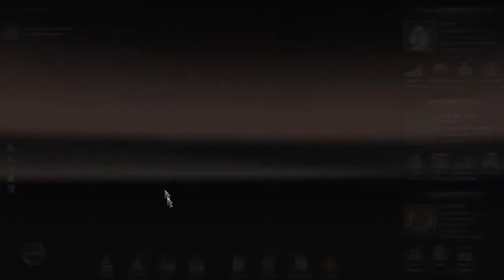Let's Drive Euro Truck Simulator 2 #042 - Der stille Ort am Firmament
Let's Drive Euro Truck Simulator 2 mit dem Zenges.
Ein Mann, ein Truck und die Straßen Europas.
Weiter geht es auf meiner Reise Richtung Osten. Auf dieser Reise im LKW hat man genügend Zeit, sich mal um die wirklich wichtigen Dinge im Leben zu kümmern. Zum Beispiel die Toilette der International Space Stacion.

Viel Spaß